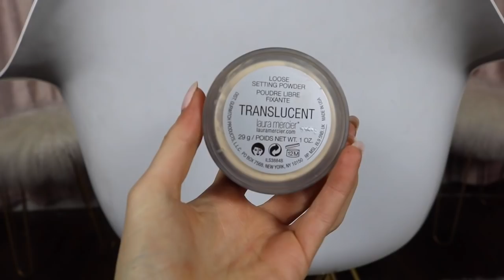MY 2017 FAVORITES - Best of Beauty, Fashion, Hair, Skincare, Books & More!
MY 2017 FAVORITES - BEST OF BEAUTY, FASHION, HAIR & MORE!

So excited to share the first 'sit-down' video of the year & I'm kicking it off with a look back at my favorite products/finds of 2017. The products & brands that REALLY stood out to me. Hope you enjoy! xx